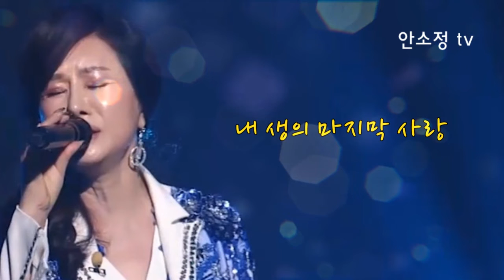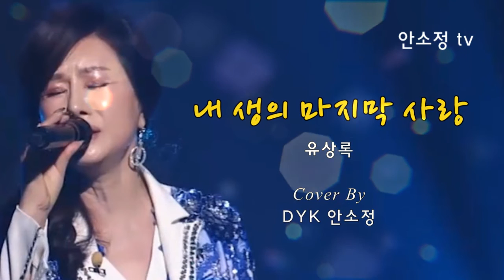[N565] '내 생의 마지막 사랑' - 유상록 l DYK 안소정